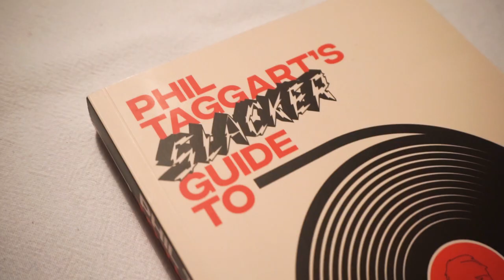Sirius XM’s Phil Taggart on the Music Industry | Sunny SJ Winter x Wild Paths Festival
Sunny SJ Winter in conversation with Phil Taggart (BBC Radio 1) about his incredible book 'Phil Taggart's Slacker Guide to the Music Industry' while at Wild Paths Festival in Norwich.

The book features a who's who of the Music Industry, contributing to the valuable information on offer. They include Biffy Clyro, Charlie XCX, Run The Jewels, Wolf Alice, Enter Shikari, Nao, Frank Carter, as well as a wealth of Industry professionals.

Special thanks to Guy Porteous for filming.
Special thanks to Lee Colleen for photography.
Special thanks to Ben and the Wild Paths team for an excellent event.
And a giant thanks to Phil for being a great guest and for producing a really important research for artists and anyone looking to work in Music.